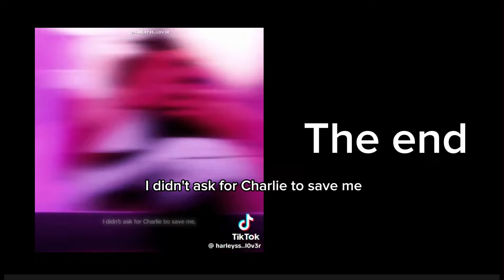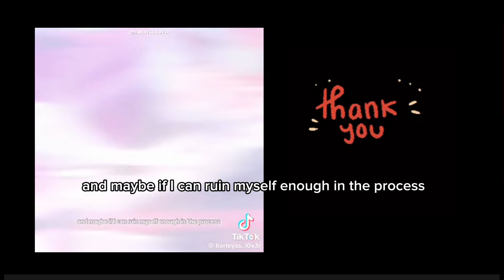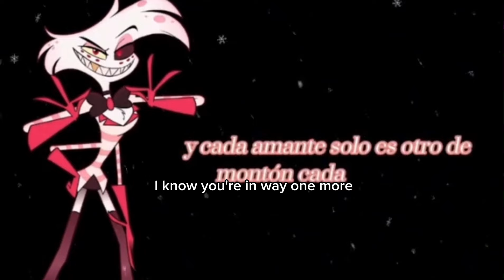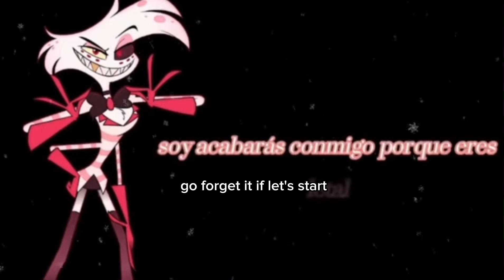Hazbin Hotel react to Angle Dust //Dustker//Gacha Plus //My AU ☆ (Angst +Ship)…read description!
Hello  everyone,
I hope you will patiently read my message.
I know my editing is not very good yet, but I am working hard. I hope everyone can see my progress in the short term, so please encourage me. Your encouragement has helped me a lot. Thank you and have a good day.:)